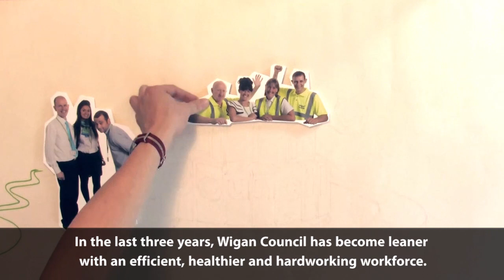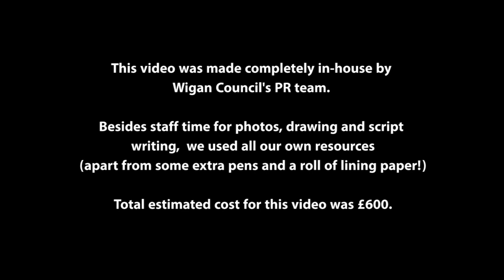WIGAN COUNCIL CORPORATE STRATEGY - THE MOVIE (with subtitles)